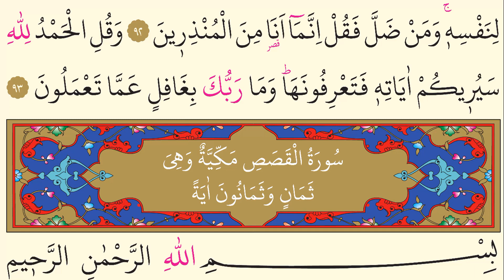27- Surah An-Naml - Nasser al Qatami - Arabic translation HD-25 Prostration Ayat